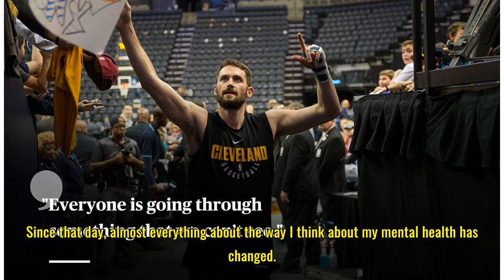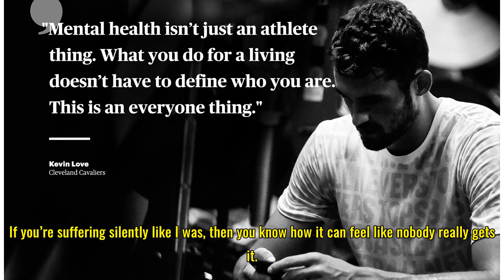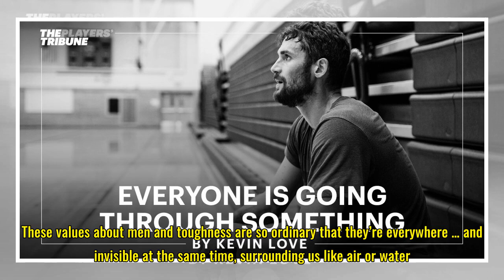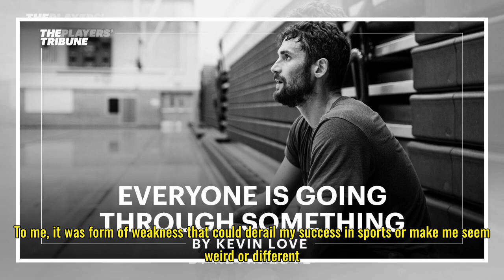Everyone Is Going Through Something